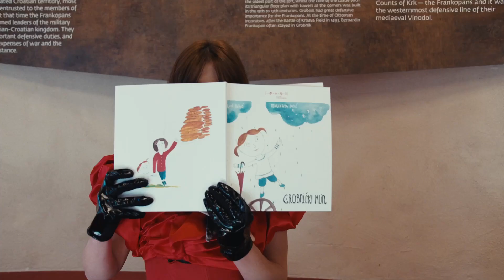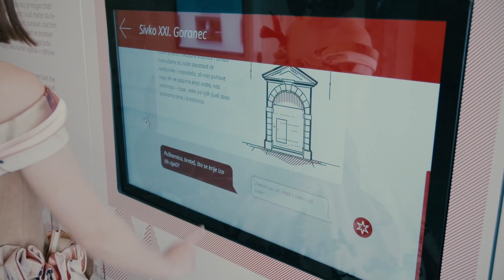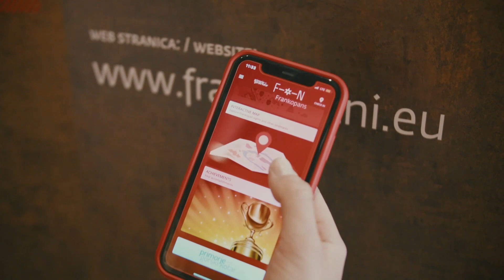FRANKOPAN TRIPTYCH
We created a lot of new promotional content. Here's one! ❤